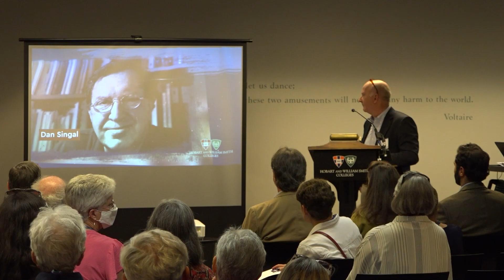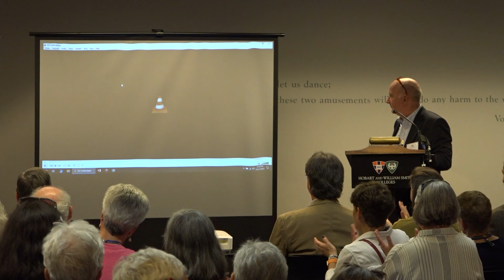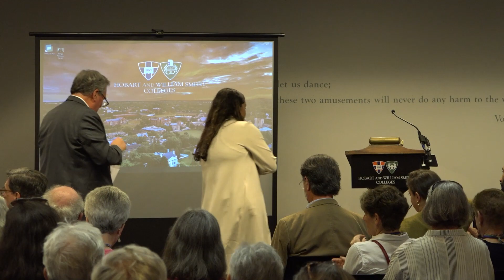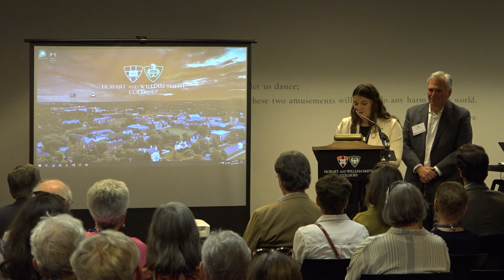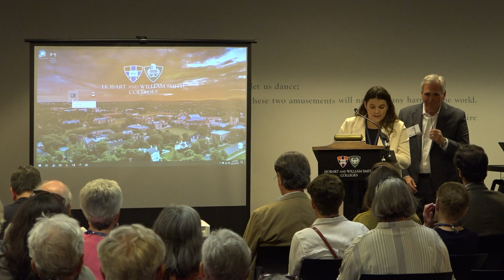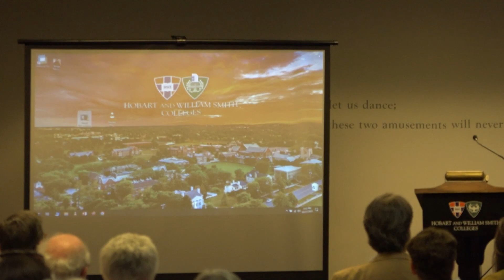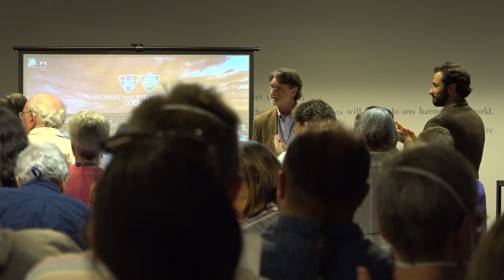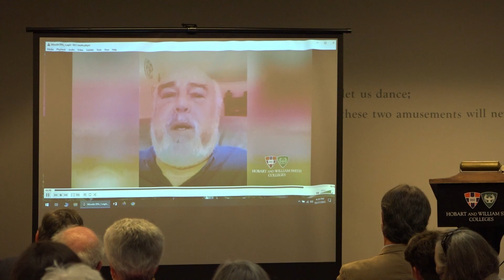HWS - Distinguished Faculty Dunbar Moodie and Dan Singal